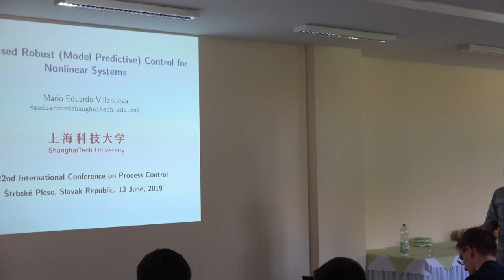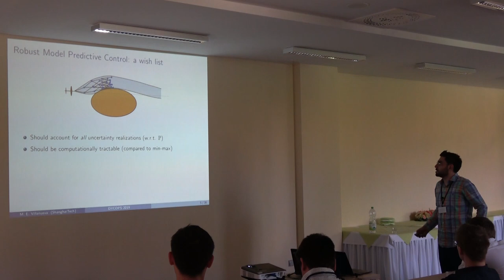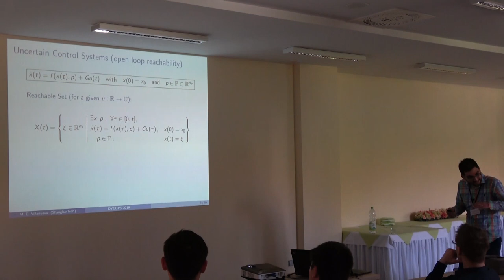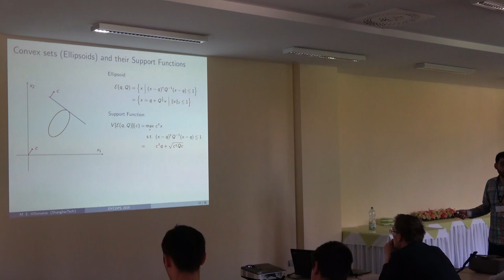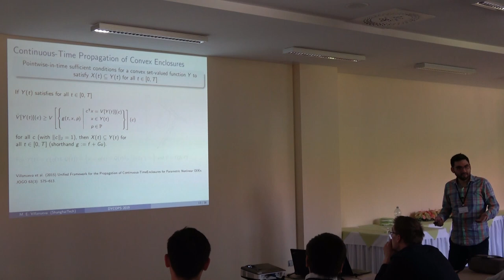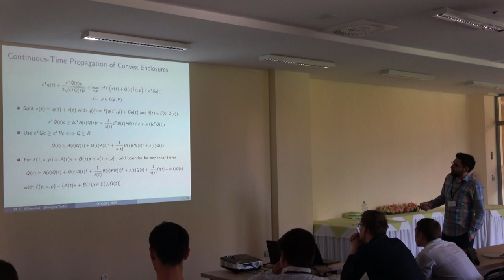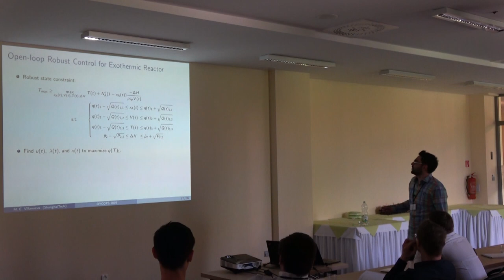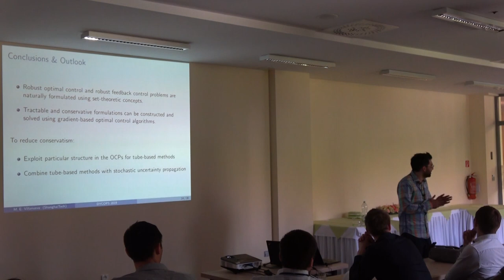MPC Workshop led by Mario Eduardo Villanueva at Process Control 2019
M. E. Villanueva: Robust Model Predictive Control for Nonlinear Systems Using Sets